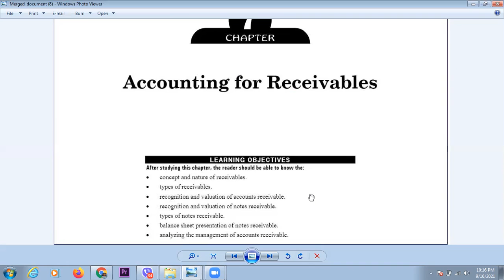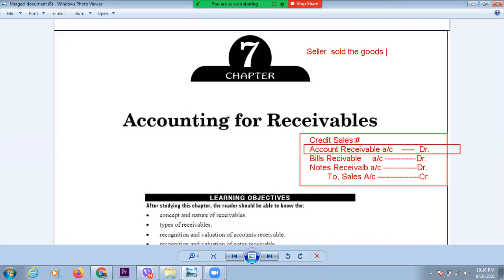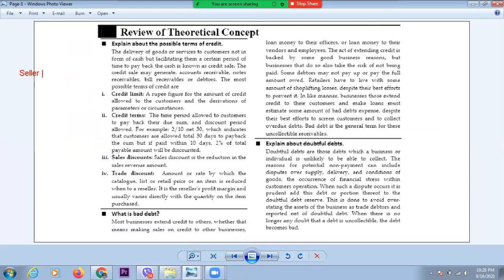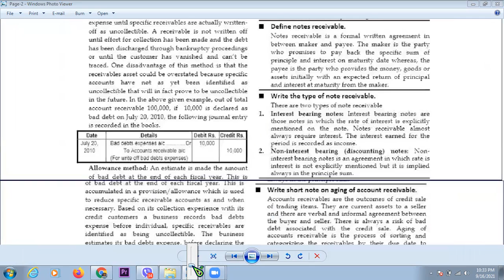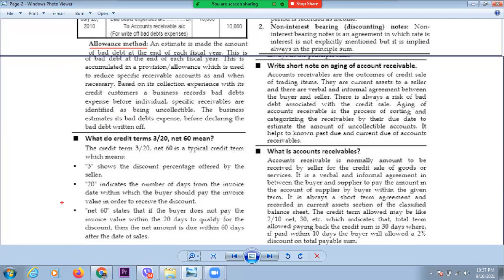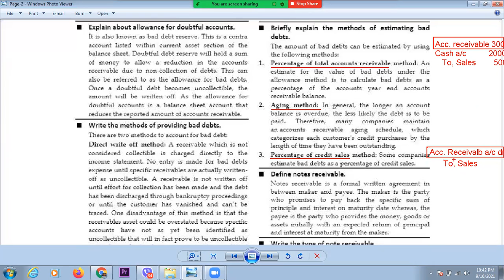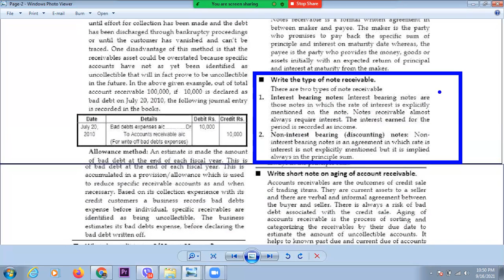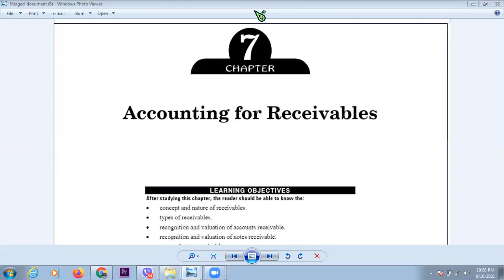BBS-1Year-Chapter-7-Accounting for Receivables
BBS-1Year-Chapter-7-Accounting for Receivables Theory Part#